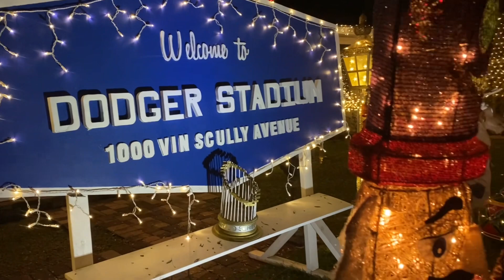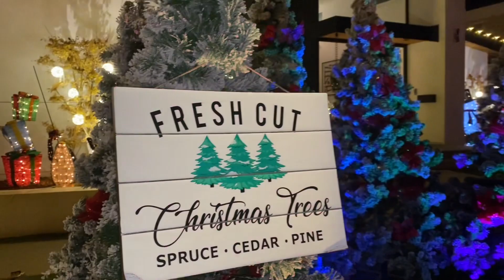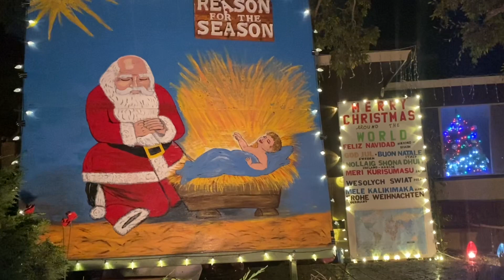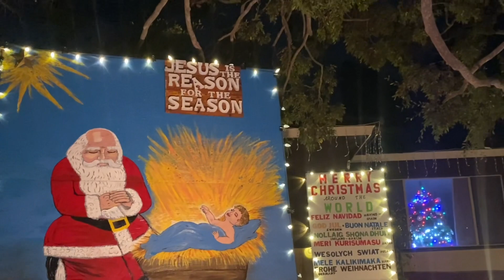CANDY CANE LANE IN TORRANCE CA christmaslights candycanelane #2023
Must Watch Full Experience At Candy Cane Lane In Torrance, CA 2023

The Chosen Few Family 💛💜